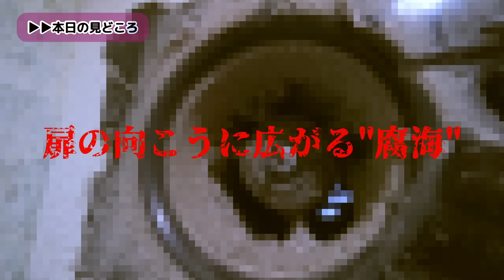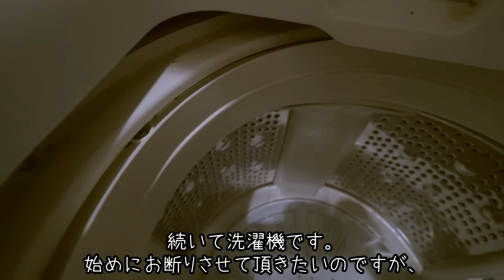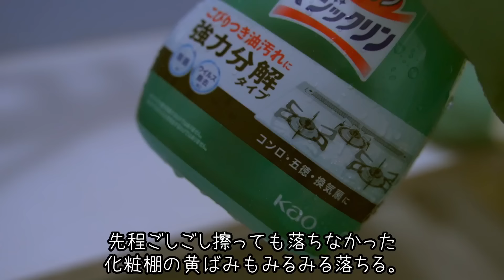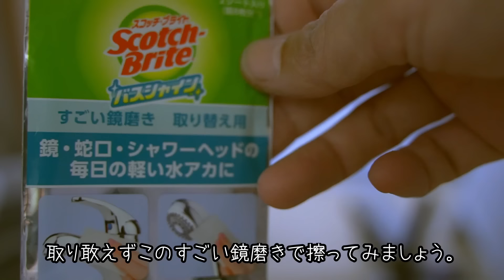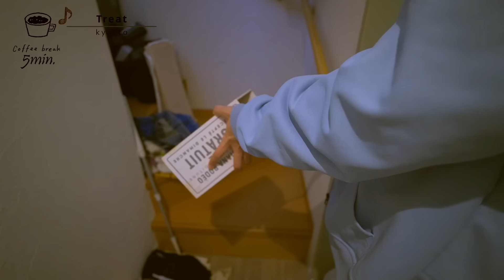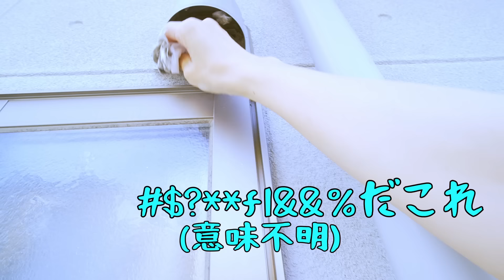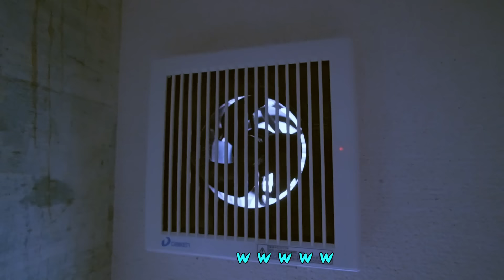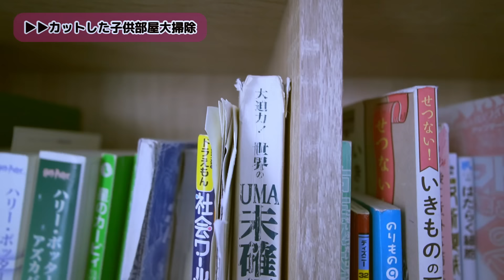#27【11年間放置】家の中に死の森・腐海発見！埃とカビの巣窟！ママ友ガチギレ！ヤバすぎハウスへようこそ。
聖なる夜に汚部屋爆弾投下！
何と新築以来11年、大掃除をしたことが無いこじらせハウス。
大掃除をなめくさるポンコツに完璧なママ友が牙を剥く！
長くなってしまったのでタイムスタンプ貼っておきます！

★最初(もしくは途中)から順番に見たい場合はこちらの再生リストからどうぞ

□素敵な音源達

0:00 オープニング
1:01　リビング
9:34　和室
15:41　洗面所
18:30　リリィ降臨
24:53　お風呂
35:19　玄関・階段
40:05　24H換気・１Fトイレ(第1の腐海)
48:17　24H換気・２Fトイレ(第2の腐海)
52:03　エンディング

□素敵な音源達